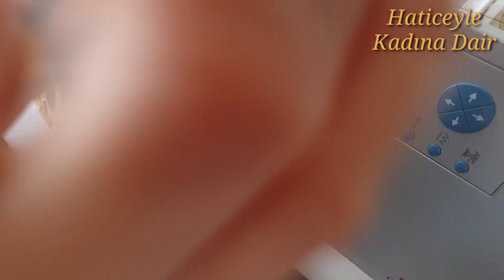📢10-11 Yaş İçin Şort Kalıbı Ve Dikimi‼‼( Sewing Shorts )